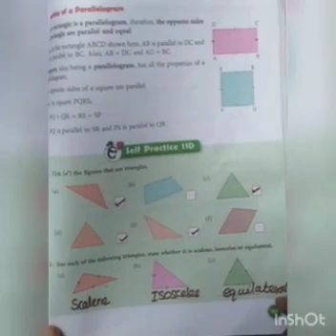SRI PARASAKTHI VIDYALAYA CBSE